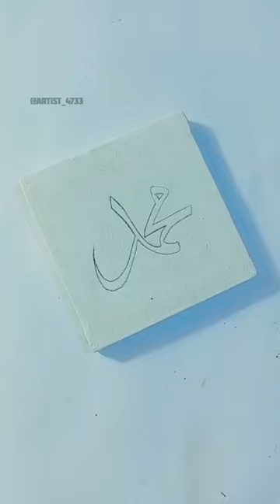Muhammed name calligraphy on mini canvas